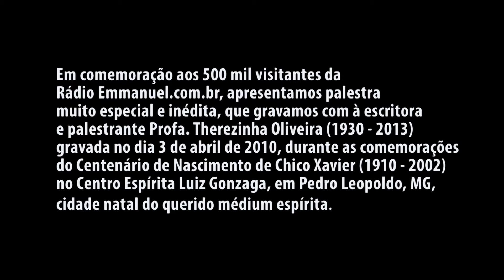CHICO XAVIER - UM MÉDIUM ESPECIAL com Therezinha Oliveira (1930 -2013)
No dia 3 de abril de 2010, durante as comemorações do Centenário de Nascimento de Chico Xavier (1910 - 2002), o Centro Espírita Luiz Gonzaga fundado pelo querido médium em 1927 em sua cidade natal, Pedro Leopoldo, MG, comemorou à data convidando palestrantes ilustres que beberam na fonte xaveriana durante o século 20. Uma dessas pessoas convidadas foi a oradora e escritora espírita Therezinha Oliveira (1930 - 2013) do Centro Espírita Allan Kardec, de Campinas, SP. O tema da palestra foi à vida extraordinária, não só de Chico Xavier médium, mas também o cristão Chico Xavier como exemplo a ser seguido. A palestra é inédita até então (29/11/2015) e agora, você poderá ouvir a mestra do Evangelho nascida de Cravinhos, SP mas radicada desde os anos 50 em Campinas no mesmo estadom, em comemoração aos 500 mil acessos da radioemmanuel.com.br.